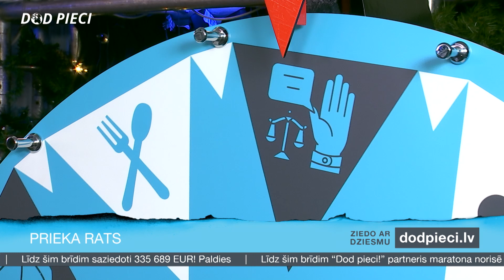Prieka Rats ar Markusu Riva & Jēkabu Rēdlihu | DodPieci 2022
DodPieci studijā ir atgriezies Prieka Rats kopā ar dziedātāju Markusu Riva un hokejistu Jēkabu Rēdlihu ! @MarkusRiva